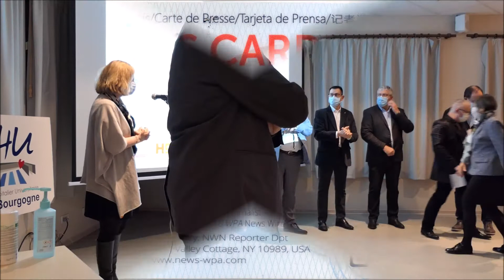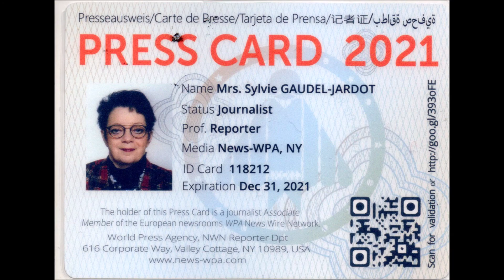CHU 2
2021 / LES 02 VIDEOS ET 76 PHOTOS CONCERNANT LES VACCINATIONS AU CHU DE DIJON CONTRE LE VIRUS DE LA COVID 19 LE JEUDI 07 JANVIER 2021 AVEC DES TEMPS FORTS...TOUS UNIS DANS LA LUTTE CONTRE LA PANDEMIE...

Dans le cadre de la mise en œuvre de la politique vaccinale pour lutter contre le virus de la COVID-19, Fabien SUDRY, Préfet de la région Bourgogne-Franche-Comté, Préfet de la Côte d’Or et Pierre PRIBILE, Directeur Général de l’Agence Régionale de Ranté de Bourgogne-Franche-Comté, ont fait la visite du centre de vaccination (professionnels de santé et soignants du CHU) au Centre Hospitalier Universitaire de Dijon, en compagnie de Nadiège BAILLE, Directrice générale de CHU et de François REBSAMEN, Maire de  Dijon...

Vous allez découvrir en photos et en vidéo les locaux pour cette vaccination mais aussi les « supers congélateurs » avec pour la première fois les vaccins dont tout le monde parle...

Le soir, à l’initiative des Unions Régionales des Professions de santé, des Ordres des professions de santé et des Fédération d’établissement de santé, avec le soutien du CHU Dijon Bourgogne et de l’ARS Bourgogne Franche Comté, une séance de vaccination de professionnels de santé contre la COVID-19  a eu lieu au CHU Dijon Bourgogne - Amphithéâtre de Dermatologie – Hall C. Vous allez découvrir les différentes prise de parole des intervenants mais aussi les vaccinations en live et les interviews à l'issue...

Je vous laisse le plaisir de visualiser les vidéos et les photos de cette journée et je remercie toutes les personnes présentes pour leur gentillesse et pour les différentes invitations...